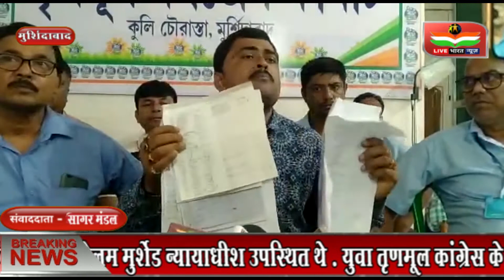विपक्षी दलों के लगभग 1,200 कार्यकर्ता तृणमूल मे शामिल हुए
मुर्शिदाबाद जिले के बरवान में शनिवार को बरवान ब्लॉक में कुली तृणमूल कांग्रेस कार्यालय में एक सभा का आयोजन किया गया , इस सभा मे विपक्षी दलों के करीब 1,200 जमीनी कार्यकर्ता और समर्थक तृणमूल मे शामिल हुए . इस सभा मे बरवान ब्लॉक युवा तृणमूल कांग्रेस के अध्यक्ष माहे आलम और बरवान ब्लॉक तृणमूल के अध्यक्ष गोलम मुर्शेड न्यायाधीश उपस्थित थे . युवा तृणमूल कांग्रेस के अध्यक्ष माहे आलम ने लोगों को संबोधित किया. लाइव भारत न्यूज़ एक हिंदी न्यूज चैनल है। लाइव भारत न्यूज चैनल लोकल खबरों के साथ-साथ राजनीति, अपराध, मनोरंजन, व्यापार और खेल के तमाम खबरों को दिखाता है। हम प्रत्येक खबरों को सच्चाई के साथ आपके सामने प्रस्तुत करते हैं। हमारा उद्देश्य यह है कि हम आपके क्षेत्र से जुड़े हर मुद्दों को अपने चैनल के माध्यम से दिखाएं और उसपर तत्परता से कार्यवाही करवाएं।